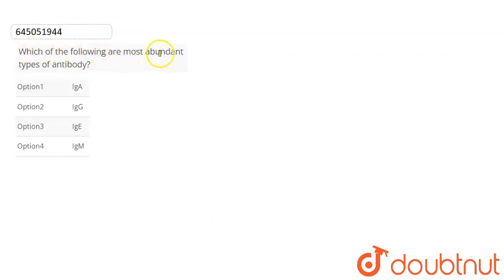Which of the following are most abundant types of antibody? | CLASS 12 | HUMAN HEALTH AND DISEAS...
Which of the following are most abundant types of antibody?
Class: 12
Subject: BIOLOGY
Chapter: HUMAN HEALTH AND DISEASE
Board:NEET

👉 Have Any Query? Ask Us.